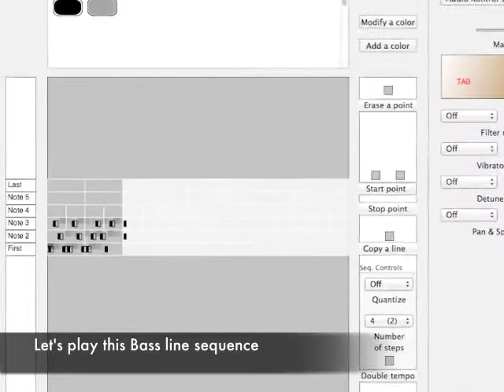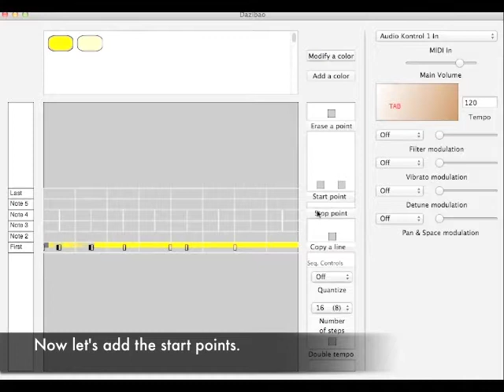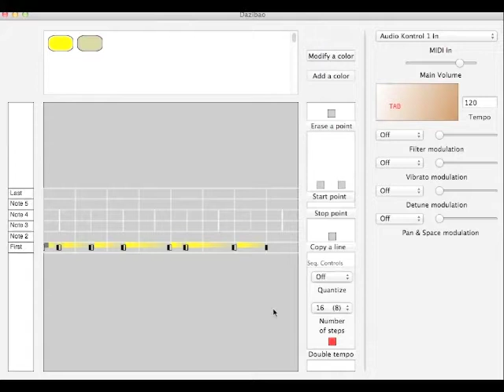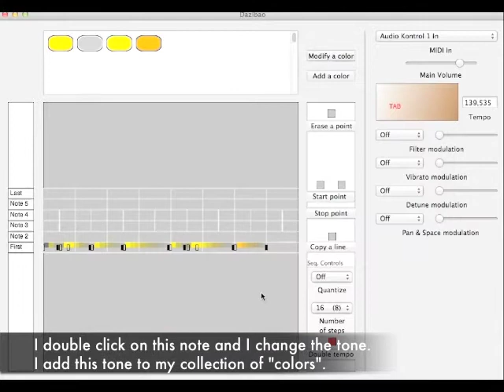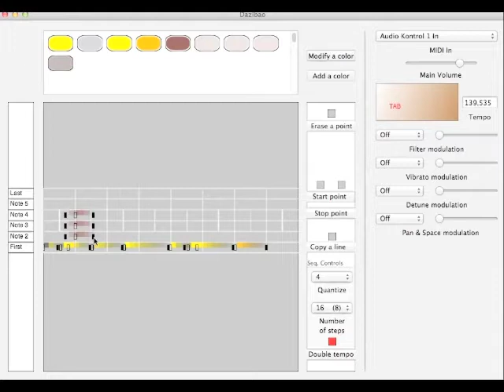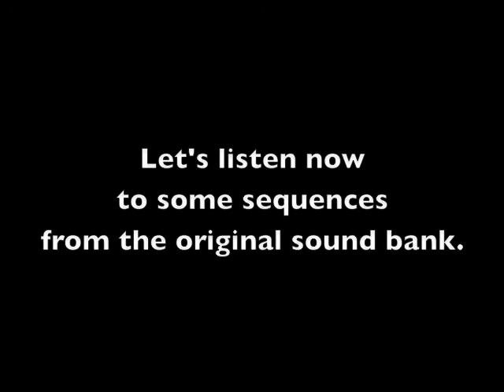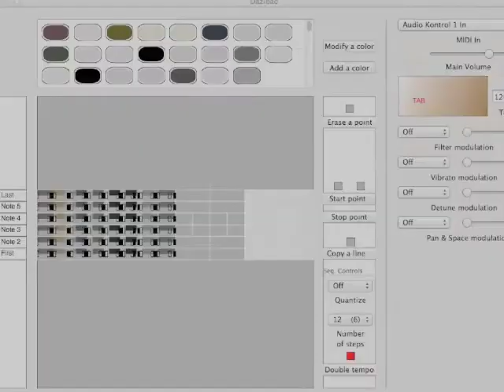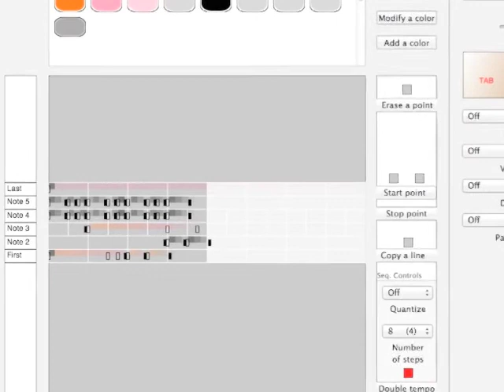Dazibao : the Arpeggio Sequencer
Dazibao is a powerful music synthesizer, able to create the most complex tone evolutions but with a fast and easy to use new kind of users interface. This tutorial explains how to use the Arpeggio Sequencer.